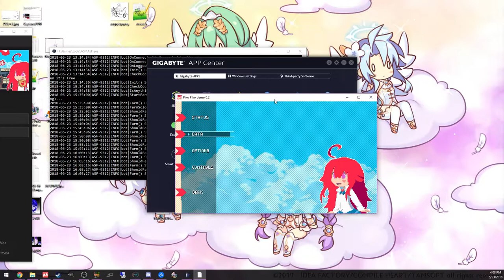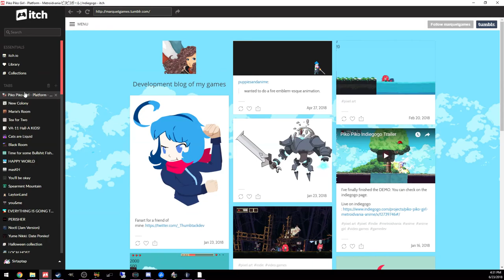Let's Play Piko Piko Girl (demo) | Pixely Comedy Doujin Metroidvania